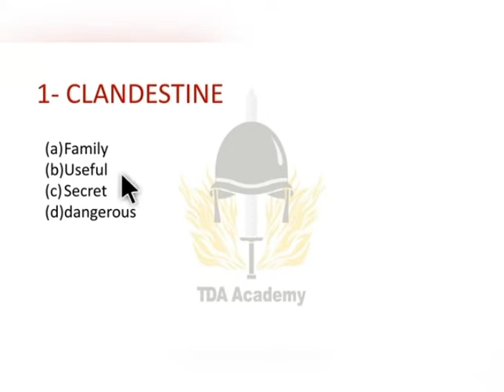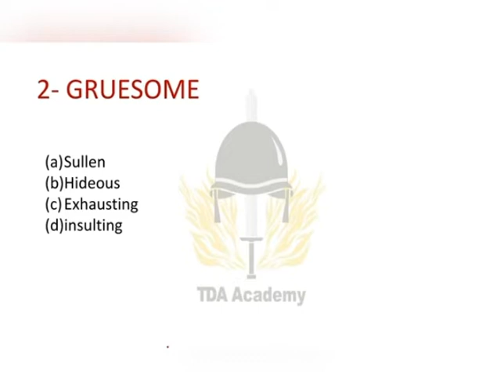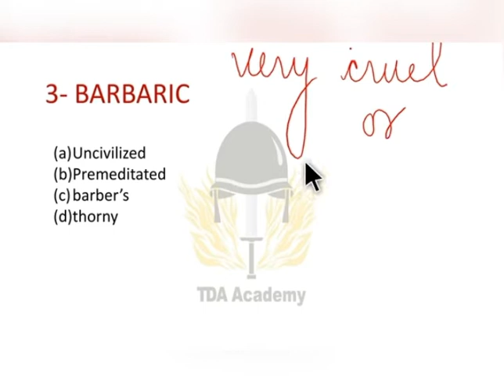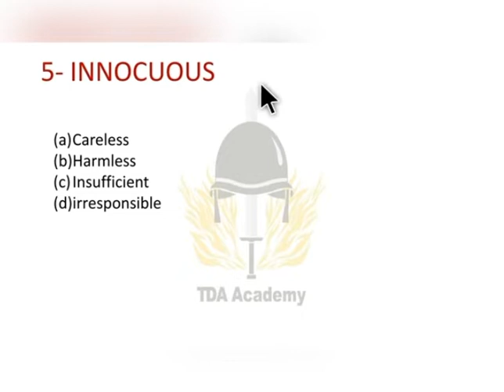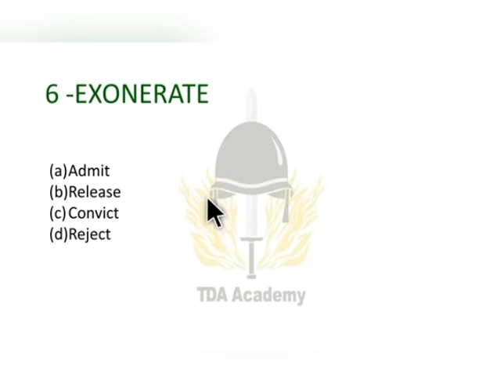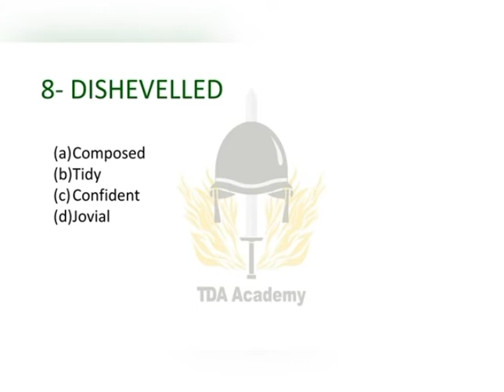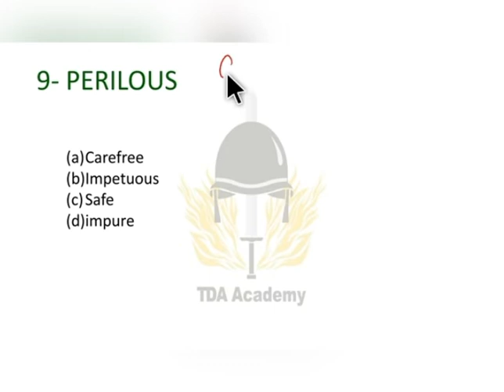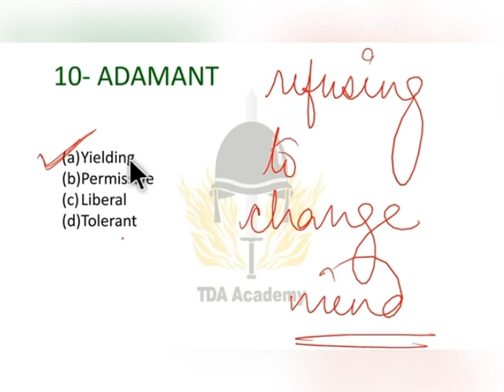Most Important Synonyms and Antonyms According to Current Exam Pattern |AFCAT | CDS | NDA | TDA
Most Important Synonyms and Antonyms
  according to Current Exam Pattern |AFCAT | CDS | NDA | TDA
YE DIL MAANGE UNIFORM⚔

Follow @thedefenceaspirantacademy⁣
India’s No.1 Online Defence Academy⁣
⚔MISSION 2023⚔⁣
🇮🇳 Lakshya To Har Haal Me Paana Hai🇮🇳⁣